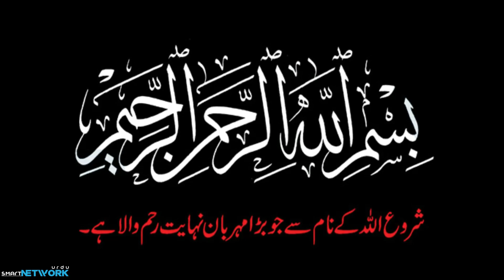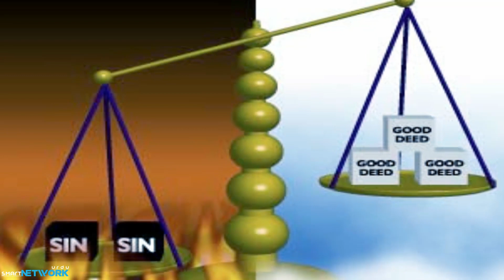Imam Abu Hanifa Ki Apne Betay Ko Nasihat | 5000 Hadiths Ka Nachor | Urdu / Hindi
Hi Everyone! Asalam-u-Alaikum

In this video we will tell the advices of Imam Abu Hanifa (RA) to His Son . We hope you will like this video, if it does, press LIKE button and do SHARE.
Special thanks to pixabay

Thanks.

Thanks